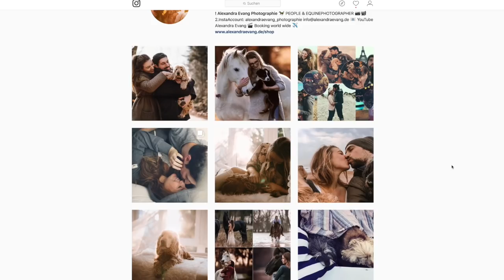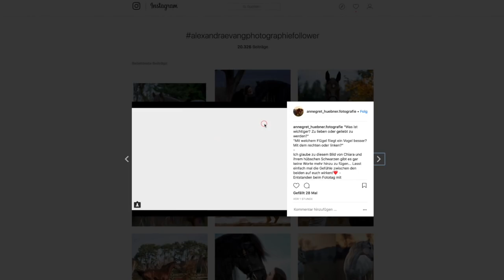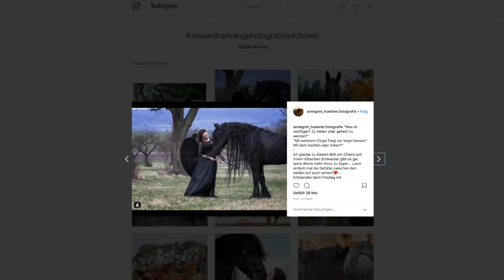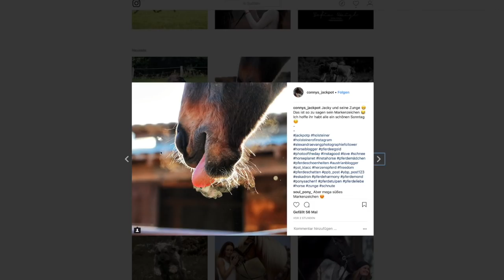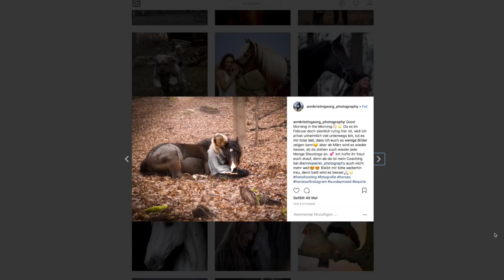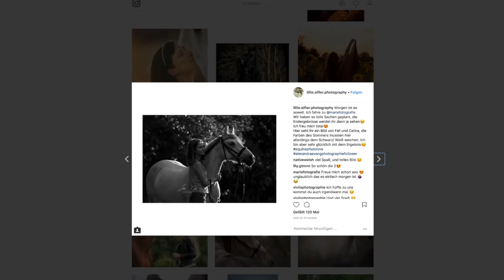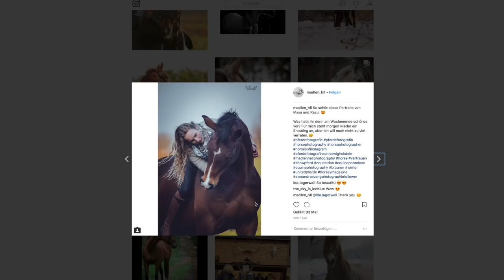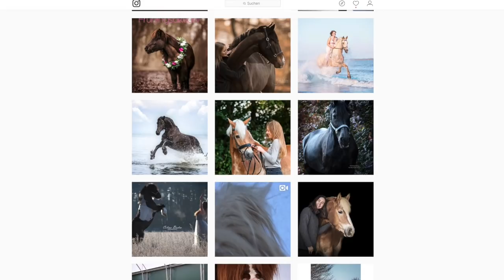Tipps, Lob + Kritik zu EUREN Fotos alexandraevangphotographiefollower - PFERDEFOTOGRAF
Unter dem alexandraevangphotographie könnt ihr schon seit längerem EURE Fotos taggen und wir schauen immer wieder vorbei. Schaut unbedingt mal vorbei.

Die Auswahl der Bilder in diesem Video ist ganz zufällig entstanden. Ich hoffe es freuen sich alle, die zu sehen sind. :)

SOCIAL MEDIA 🦄🐴

alex_lovesnelly

ALEXANDRA EVANG PHOTOGRAPHIE 📸

Alexandra Evang
Fotografin / Trainerin

Workshops und viel mehr gibt es auf meinem Blog ❤︎

Nikon
Nikon D850
Nikon D810
Nikon MB-D12 Multifunktionshandgriff
Nikon D750
Meike MK-DR750 MB-D16 Battery Griff für Nikon D750
Nikon AF-S NIKKOR 85 mm Objektiv
Nikon AF-S Nikol 70 - 200 mm Objektiv
Nikon AF-S Nikkor 70-200mm Objektiv
Nikon AF-S Nikkor 50mm 1:1,4G Objektiv
Nikon AF-S NIKKOR 50 mm 1:1,8G Objektiv
Nikon AF-S Nikkor 300mm Objektiv
Nikon AF-S Nikkor ED 24 mm Objektiv
Nikon AF Nikkor 24 mm Objektiv

Sigma Nikon
Sigma 35 mm f/1,4 für Nikon Objektivbajonett

Mudder Regenschutz für Kamera

Weiteres 📷
Sony Alpha 6000 Systemkamera (zum filmen und Urlaub)
Rode VidMic Go VideoMic Go On-Kamera Mikrofon inkl. Rycote Lyre Halterung

Reflektoren ☀️
Sunbouncer Sun-Bouncer Pro Kit Reflektor
Walimex 5in1 Faltreflektor
Meymoon 1521 5-in-1 110cm Faltreflektoren Set

PC Equipment 💻
Wacom PTH-651-DEIT Intuos Pro Grafik-Tablett inkl. Wireless Kit
Datacolor Spyder 5 ELITE Monitor Kalibrieren

Drohne ✈️
DJI Mavic Pro Fly More Combo grau

Speicherkarten/Festplatten:
Lexar Professional 64GB 1066x Speed 160MB/s CompactFlash Speicherkarte
Lexar Professional SDXC 1000x 64GB UHS-II Flash-Speicherkarte - LSD64GCRBEU1000
Lexar Professional 64GB 2000x Speed SDXC UHS-II Speicherkarte mit Kartenlesegerät
Lexar Professional 2933X 64GB XQD 2.0-Karte - LXQD64GCRBEU2933
Lexar Professional 2933x 128GB XQD
Western Digital 6TB My Book Thunderbolt Duo Desktop RAID externe Festplatte - Thunderbolt

Das bedeutet die über die Links generierten Umsätze führen je nach messbaren Erfolg zu entsprechende Provision. Die Produkte könnt Ihr natürlich auch woanders kaufen, aber wir freuen uns natürlich wenn Ihr diese über genannte Links bezieht 😉☺️